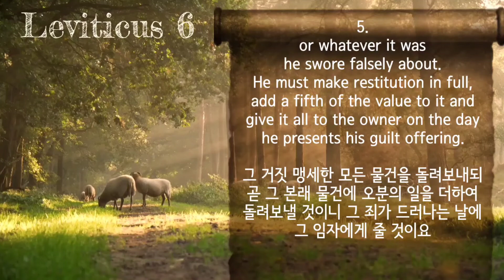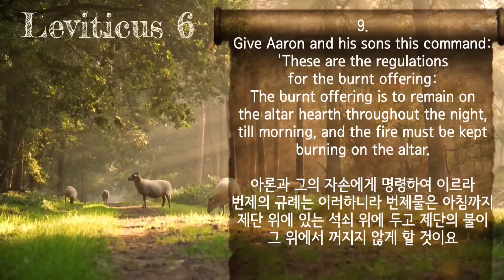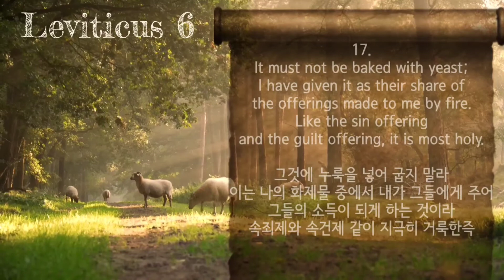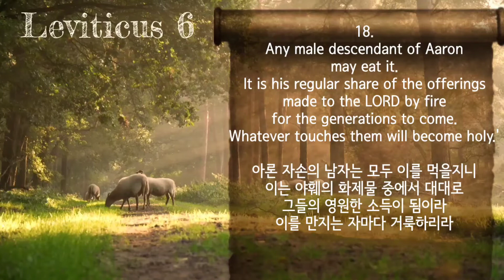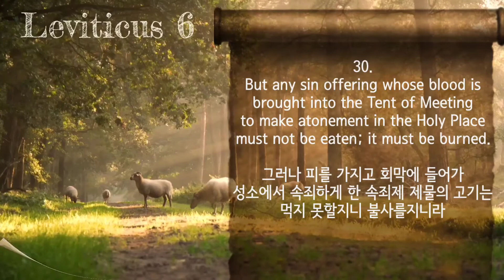[성경쓰기] 레위기 6장 읽기 [Bible Writing] Leviticus 6 Reading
영혼을 치유하는 시간... 성경 말씀 쓰기, 성경 말씀 읽기
Healing time for the soul... Bible Writing, Bible Reading

성경 쓰기를 통해서...
제가 경험하고 있는 "치유와 감사와 은혜"를 함께 나누고 싶습니다...
Through Bible writing...
I hope to share with you the healing, gratitude, and grace that I am experiencing.